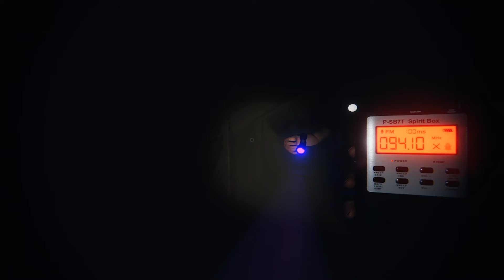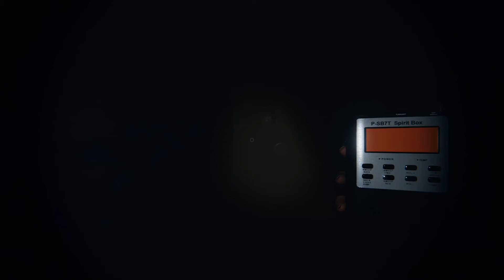PHASMOPHOBIA w/ A.W. & Friends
This is my and Sorr's first time playing this game. It is time to see how we do compare to every other playthrough. we got this.

STAY AWSM